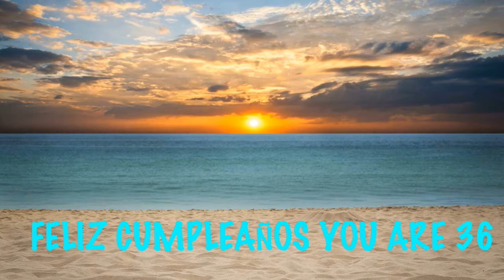36 Birthday Beaches & Playas